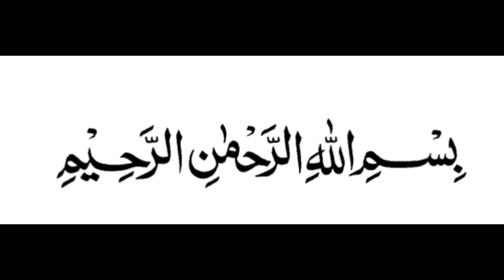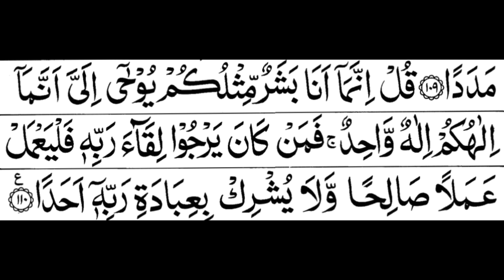Surah Al-Kahf Last 10 Ayat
Recitation Of Surah Al-Kahf Last 10 Ayat By Qari Syed Sadaqat Ali